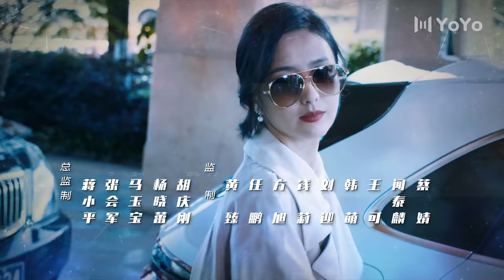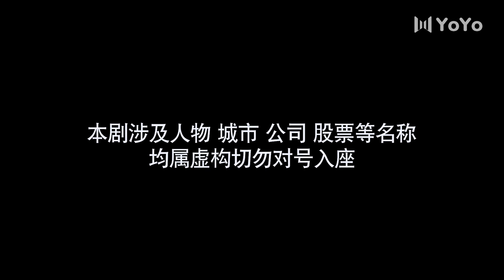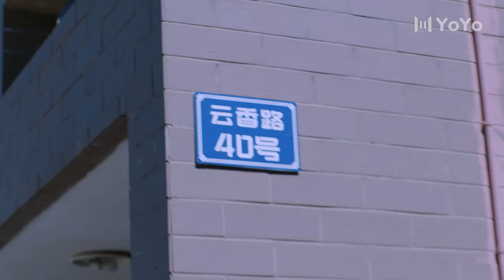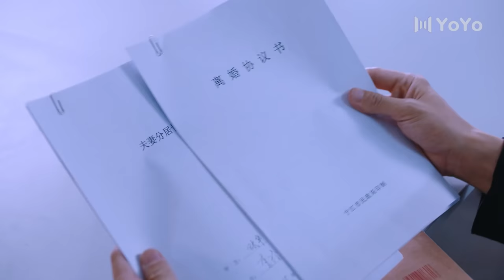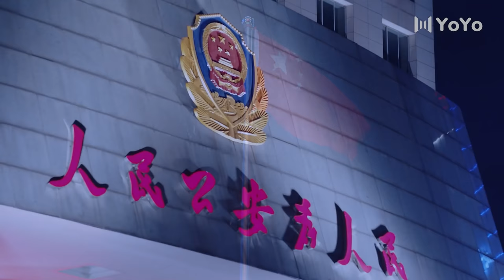【ENG】EP19 杠杆 | The Scale of Desire（郭京飞/于毅/佟丽娅/张丰毅/熊黛林）